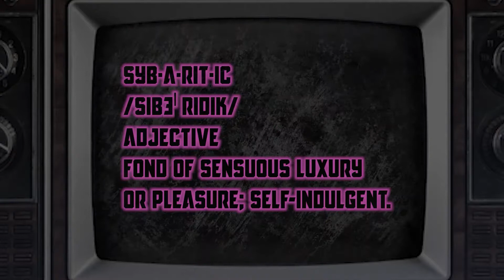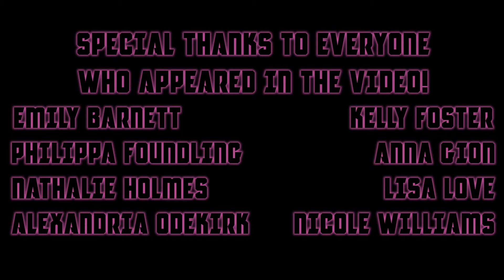The Deadlights - 'Sybaritic' Music Video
The Deadlights' new music video for 'Sybaritic'! After about two months of production, we're so pumped to release this video. HUGE thanks to all the people who helped make this happen, especially the incredible individuals who created and shot their various genre and decade scenes that made this thing so fun. 💀🕯️

syb·a·rit·ic
/ˌsibəˈridik/
adjective
"Fond of sensuous luxury or pleasure; self-indulgent."

Lyrics:
I can be your bad decision
You can be my worst regret
I'm not Romeo in this scene
You don't play my Juliet
Not everyone is the one
Not each kiss leads to 'I do'
Doesn't mean that we can't play; no,
Doesn't mean the night is through

Gimme just a hint at what you want
Just a little taste of what you need
Ev'rybody wants a little fun
Come and fall so hard in lust with me

Baby won't you let me please
Crawl into your fantasies
I'll be the gasoline
To set alight your fire
Baby won't you let me be
Your sybaritic ecstasy
I'll be the voltage running,
Coursing through your wire

Come and make that bad decision
Come and be that one regret
We both know by our admission
This night's best still coming yet

I know that you're not looking for more
Why waste time, what are we waiting for?

Won't you let me, you let me, you let me, you let me